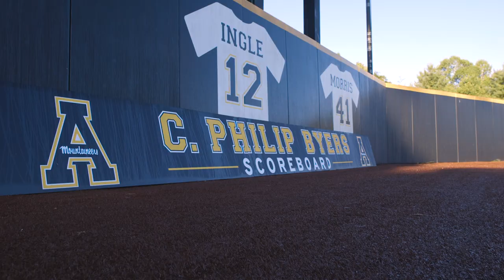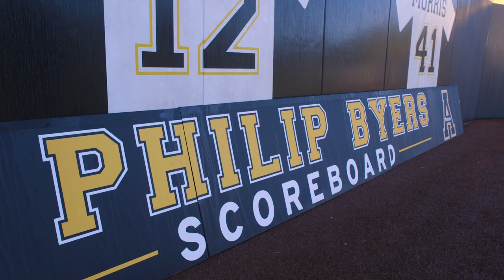The C. Philip Byers Scoreboard at Jim and Bettie Smith Stadium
Thanks to the generosity of App State alumnus and Mountaineer baseball’s biggest fan Philip Byers, App State’s Jim and Bettie Smith Stadium, home to App State baseball, has a new scoreboard.
"Ours is one of the most beautiful baseball stadiums in college baseball, and now it has a scoreboard that matches the level of the facility’s other amenities," said Byers.